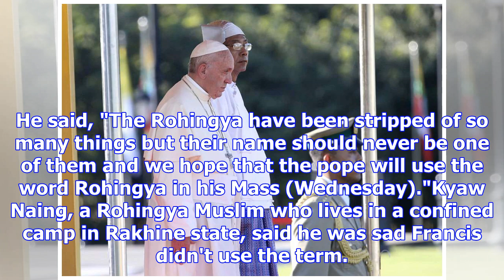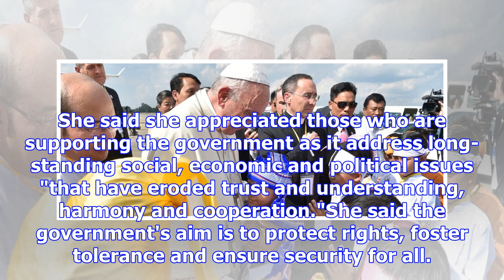The latest: rights groups, rohingya disappointed in pope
YANGON, Myanmar (AP) — The Latest on Pope Francis's trip to Myanmar and Bangladesh (all times local)...